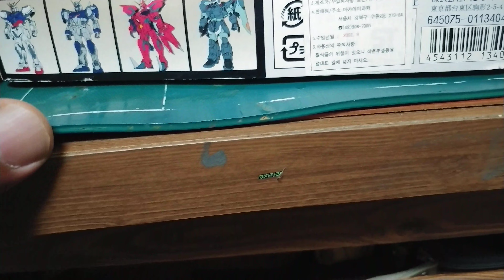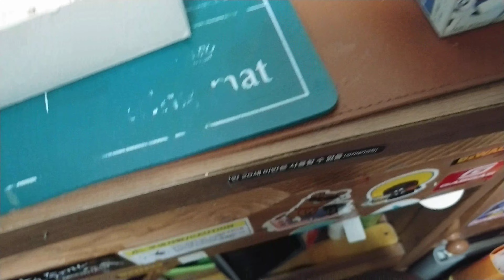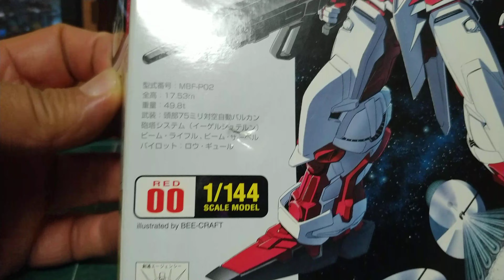1/144 Scale Red 00 Gundam Astray (Unboxing)